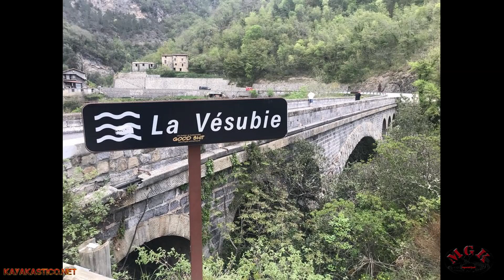Francia in un click